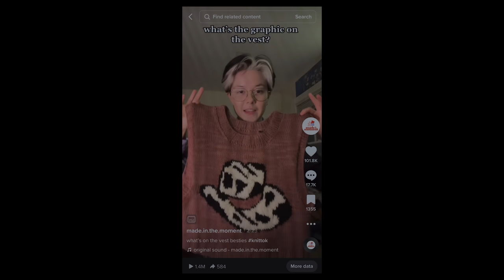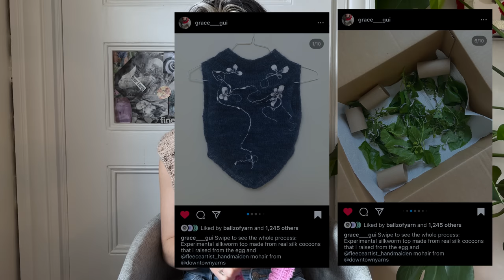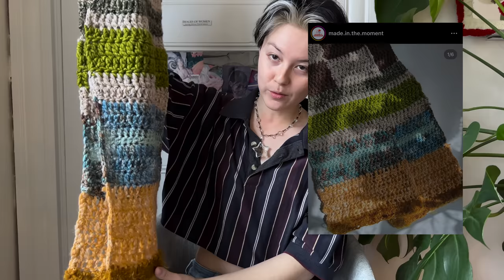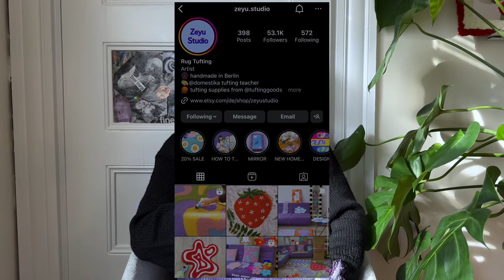everything i knit/crocheted from jan-mar 2023 | Made in the Moment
patterns mentioned:
crochet cowboy hat vest- pattern release April 15!
knit on fire sweater- no pattern yet but here is the crochet version

00:00 intro
02:47 january makes
10:14 february makes
16:16 march makes